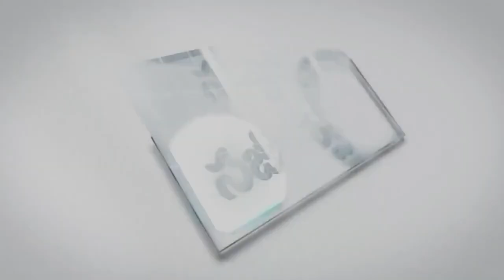1 12 2024 CHANDOLU MOSHE GAARU